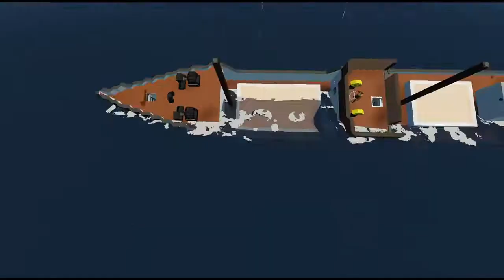SS Robin sinking! / Stormworks, Build and Rescue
Today i sink a vessel that is not mine. But repaired out of its old broken state! Here is the link to the original!